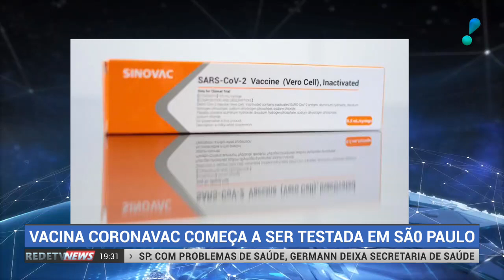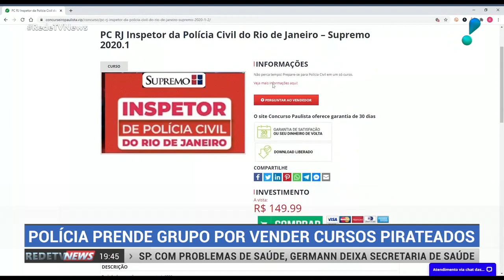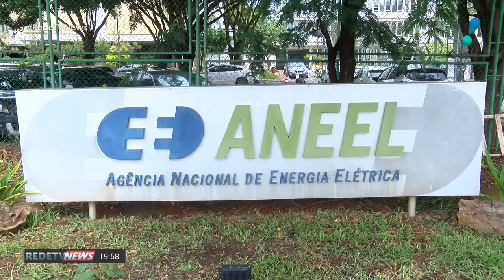RedeTV News (21/07/20) | Completo